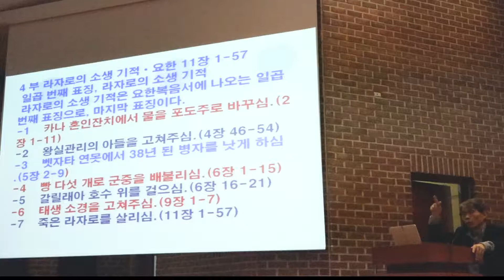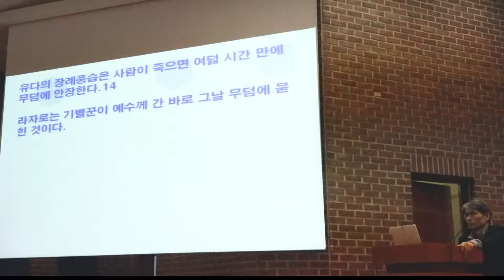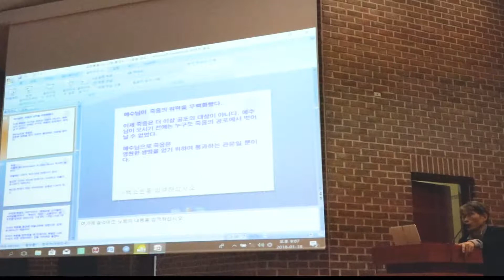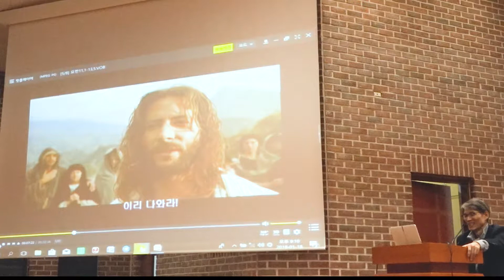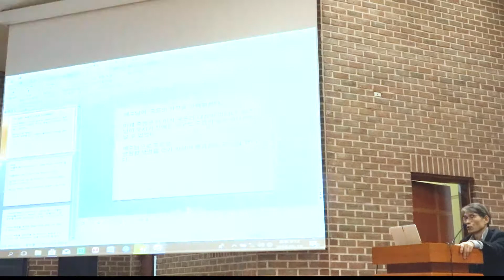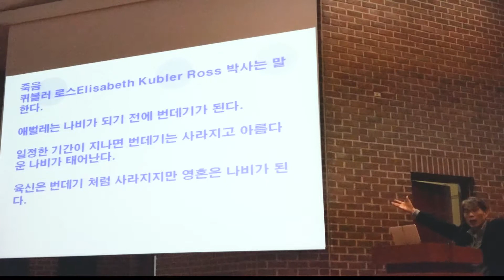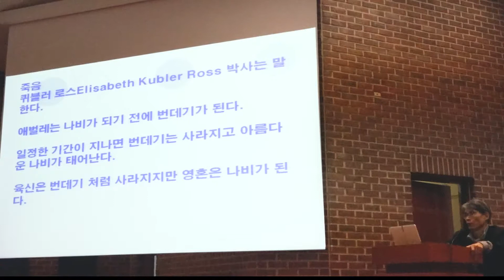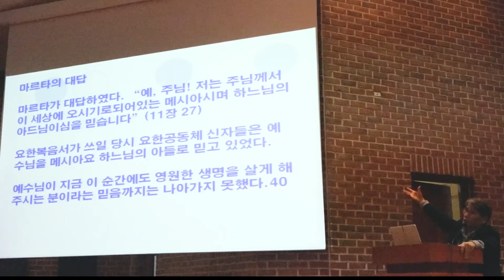라자로야, 이리나와라 4부